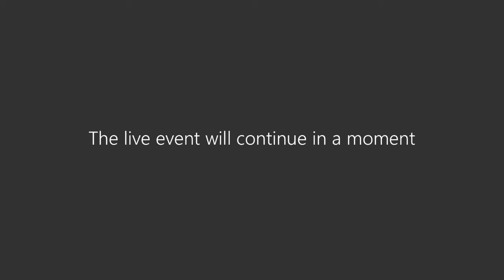Yeşilçam’dan Dijital Sinemaya: Oyunculuk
Radyo, Televizyon ve Sinema Bölümü tarafından düzenlenen, “Yeşilçam’dan Dijital Sinemaya: Oyunculuk” etkinliği Mustafa Üstündağ’ın katılımıyla 21 Aralık Salı günü gerçekleşmiştir.